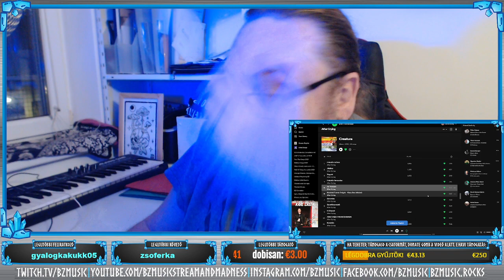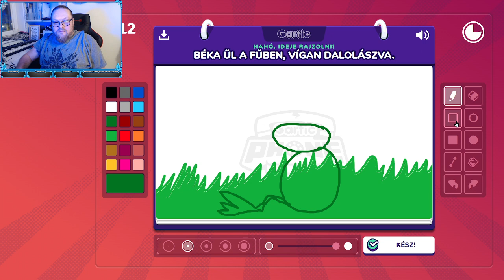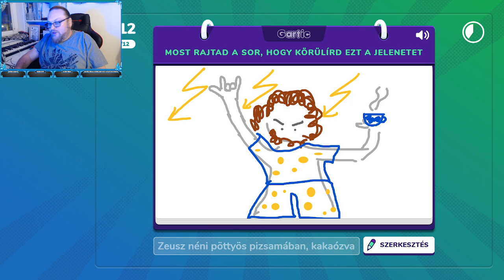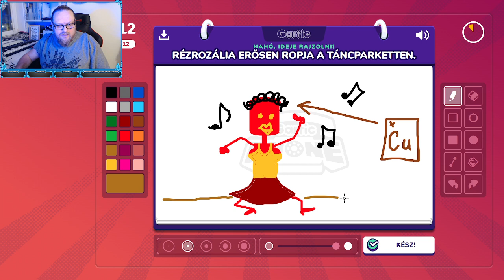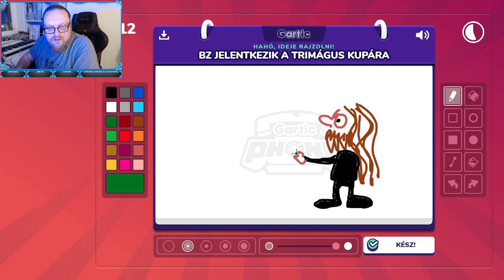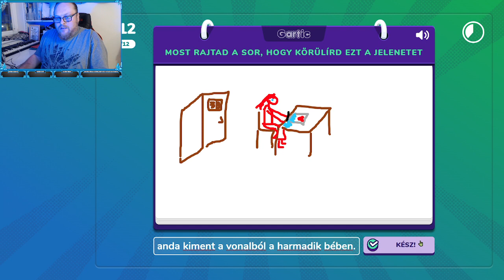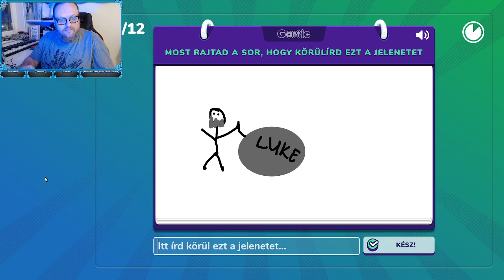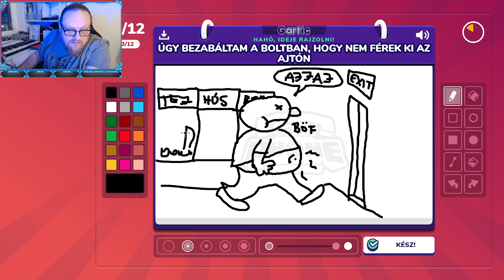(2023.01.08.) Drága, kő Avagy random szombati stream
Szombat után Vasárnap